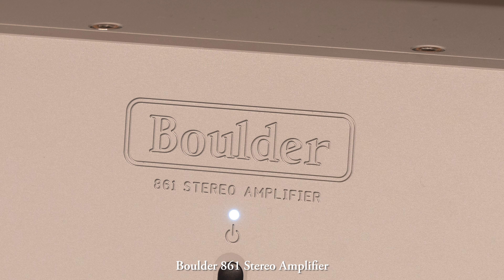B.B. King & Eric Clapton - Ten Long Years ~ PIEGA Coax 711 LTD | Boulder 861 | Boulder 812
Ten Long Years
Written by B.B. King & Jules Taub
Performed by B.B. King & Eric Clapton

Source:
B.B. King & Eric Clapton: Riding with the King, released from Bushbranch / Surfdog Records in FLAC 44.1kHz 16bits on June 13th, 2000

H/W:
DAC/Preamplifier: Boulder 812
Power Amplifiers: Boulder 861
Loudspeakers: PIEGA Coax 711 LTD

Recorded at HIFI CLUB in Seoul
with DPA-4011 & Zoom F8n Pro
in 192kHz 32bit float

Tested with
Beyerdynamics T1 Headphone
& Kubala Sosna Cables